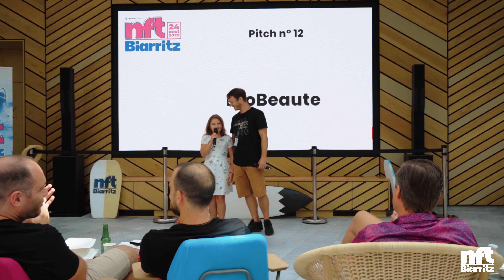ProBeaute - NFT Biarritz 2022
This is from NFT Biarritz 2022 event in France 🏄‍♀️.